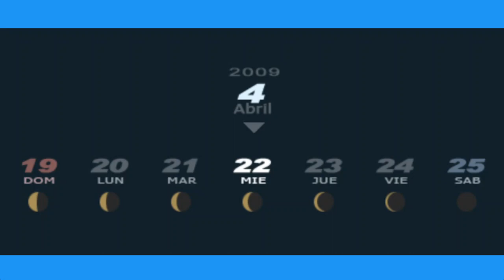Centro Comercial Paulownia/Persona 3 Portable#4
Centro Comercial Paulownia, en donde se puede encontrar de todos, desde una estación de Policía, hasta una sala de arcades.